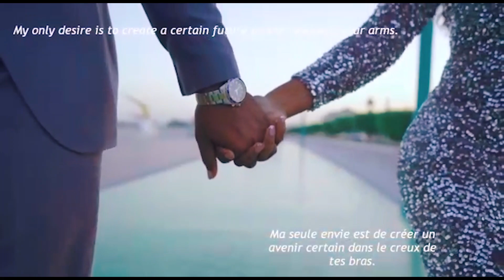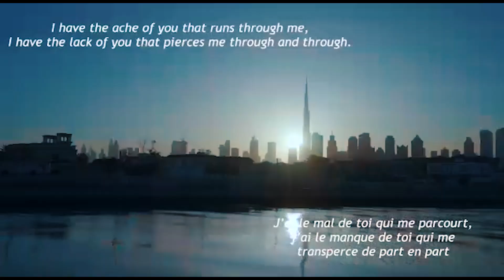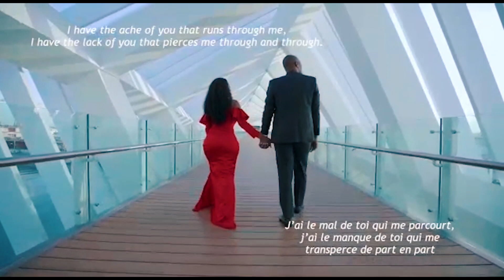Super-Ndolo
( CAMEROON)
Ndolo is a personalized love song written and composed by SUPER for Media and Mike's wedding. The love birds said " I do" on June 12th 2021.
The song was produced by City Hill Music.